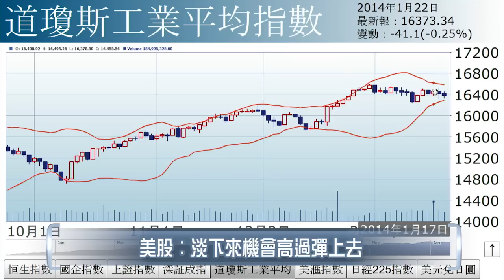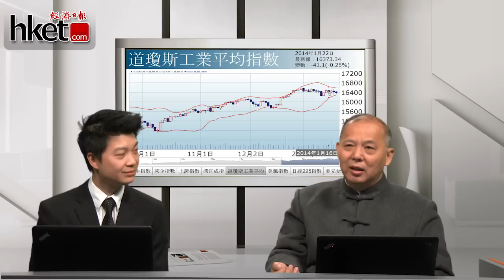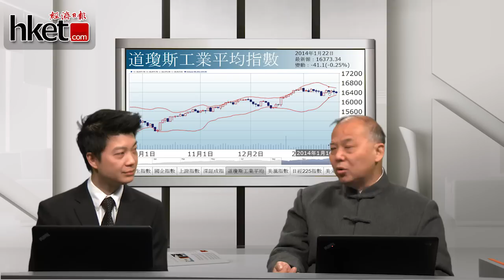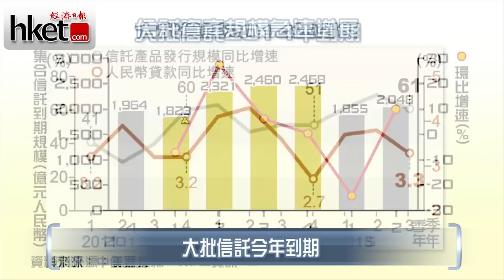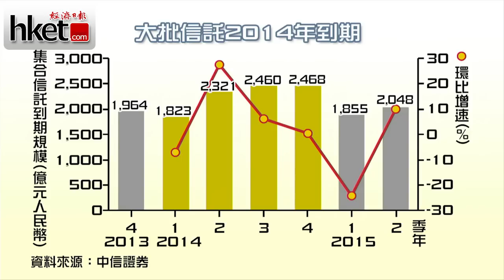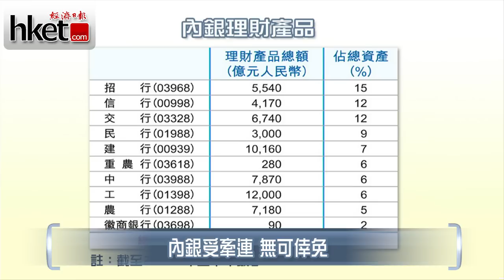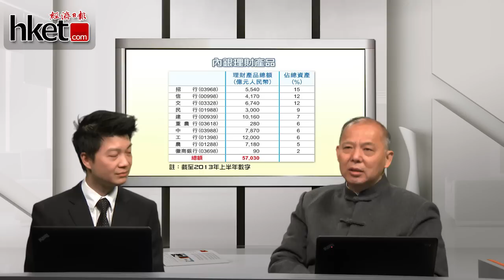【石Sir手記】第三十七集：PMI遜預期 信託爆煲期 有數得計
中國1月滙豐PMI初值跌穿50、信託產品今年大批到期，或面臨爆煲期，原來一早有數得計。詳情請待《經濟日報》副社長兼研究部主管石鏡泉為您解釋。

精華速睇
00:00 - 05:49:滙豐PMI初值跌穿50 有得估
05:50 - 06:25:今年低位料21800 下半年轉好
06:26 - 09:08:美股「淡下來」機會高過「彈上去」
09:09 - 12:57:何謂「信託投資」？
12:58 - 16:05:信託違約 或致擠提潮
16:06 - 22:04:信託產品增長幅度及到期情況
22:05 - 24:16:內銀受牽連 無可倖免